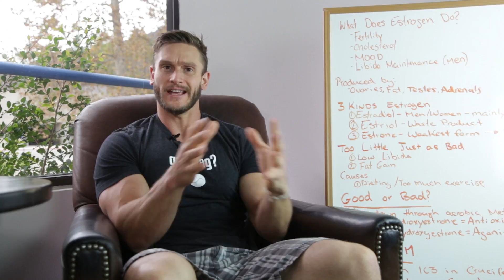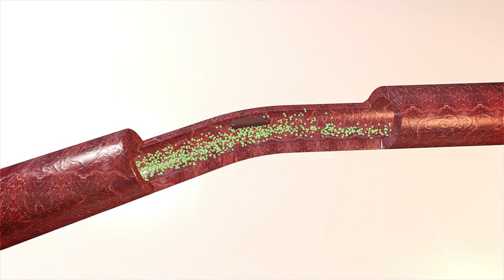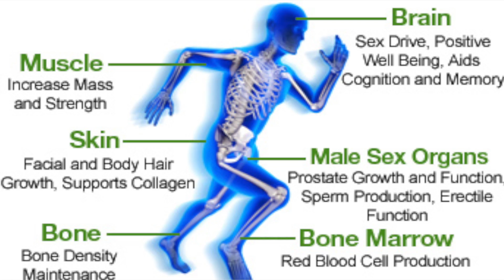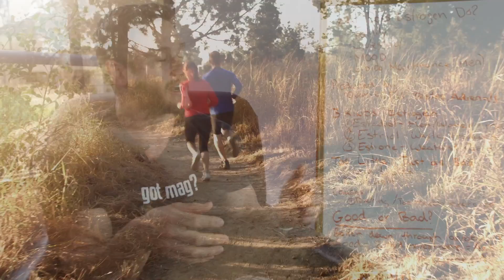Estrogen: How to Balance Hormones with Proper Food & Vitamins- Thomas DeLauer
How do we balance estrogen and testosterone in our bodies and how do we know which estrogens are good or bad?
Estrogens are a group of hormones present in both women and men. Functions include:
Puberty changes in women
Fertility
Plays a role in controlling cholesterol levels
Helps bone health
Affects the brain, including mood
Also affects the heart, skin and other body tissues
Affects heart and blood vessels
In males, the maturation of sperm and labido maintenance
Estrogen is produced by the ovaries, fat tissue, testis and adrenal glands. There are three kinds of estrogen:
Estradiol - the primary kind of estrogen found in women during their fertile years
Primarily produced in the ovaries, but also the placenta and adrenal glands
Excess estradiol is implicated in many diseases, such as cancers and fibroids
Found in both women and men
Estriol - the estrogen associated with pregnancy
A waste product of estrogen metabolism
Estrone - the estrogen produced postmenopause
Produced in tissues throughout the body, mainly fat and muscle tissues
Known as the weakest form of estrogen

Estrogen levels change: Throughout the month when fertile, with peak estrogen in the middle of a woman’s menstrual cycle, signalling ovulation, and the lowest levels while bleeding. Estrogen levels drop after menopause. Problems can arise when your body produces too much or too little estrogen
Too little - symptoms:
Women
Irregular periods
Mood swings
Loss of sexual desire
Trouble sleeping
Hot flashes
Headaches
Men
Excess adipose tissue around the midsection
Low sexual desire

Too little causes:
Anorexia
Extreme exercise
Medications
Hypogonadism
Post-childbirth

Too much - symptoms:
Women
Irregular periods
Weight gain
Fatigue
More intense premenstrual pain
Cysts
Men
Erectile dysfunction
Female characteristics, such as breasts
Prostate enlargement and cancer
Low sex drive
Depression
Fatigue
Weight gain

Too much causes:
Obesity
Puberty
Diabetes
Pregnancy
High blood pressure
Ovarian or adrenal gland tumors
Medications
When estrogen is broken down through aerobic metabolism, it can be broken into “good” or “bad” estrogen metabolites. The good metabolites, 2-hydroxyestrone (2-OHE), are estrogen antagonists. They have high antioxidant activity, providing protection for the heart and brain. The bad metabolites, 16-hydroxyestrone (16-OHE), are estrogen agonists. They have been implicated in causing cancer and weight gain. Therapies that increase the 2-OHE:16-OHE ratio are thought to decrease the risk for a number of estrogen-responsive cancers. Natural compounds found in food have been founds to be antiestrogenic and thus are being further explored to discover how to capture these benefits for possible cancer prevention and treatment.
DIM (Diindolylmethane)
DIM is a stable compound derived from the plant indole I3C (indole-3-carbinol) found in cruciferous vegetables.
Dietary indoles found in cruciferous veggies such as broccoli and cabbage, have been found to exhibit chemoprotective and chemotherapeutic properties against many cancers.
Its benefit has to do with hormone balancing. I3C has been found to decrease estrogen signaling and alter estrogen metabolism, leading to a reduced production of “bad” estrogen metabolites. DIM consumption has been linked to an increase in the production of the “good” estrogen metabolites and thus a resulting decrease in the production of the “bad” estrogen metabolites.
 -Increases the 2-OHE:16-OHE ratio
One study on women with thyroid proliferative disease (TPD) found that supplemental DIM enhanced estrogen metabolism in such a way as to act as a dietary antiestrogenic supplement and in this way may decrease the likelihood of women to develop TPD.
DIM has other hormone balancing properties and can contribute to more balanced hormones.
 -This more beneficial hormone balance can lead to a healthier metabolism
The hormonal balance influence of DIM also positively impacts testosterone. For men, this estrogen metabolism has the added benefit of freeing up testosterone in the body. Free testosterone is important for mood, energy and labido.
References:
1. What is estrogen and what does it do?
2. Estrogen: how does estrogen work?
3. The testes glands
5. DIM and genistein decrease the adverse effects of estrogen…
6. All about DIM